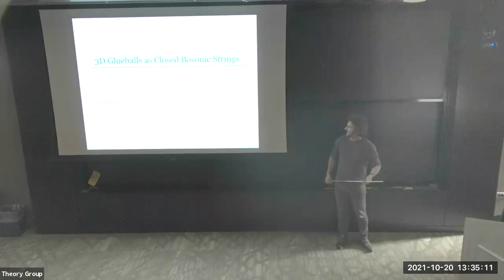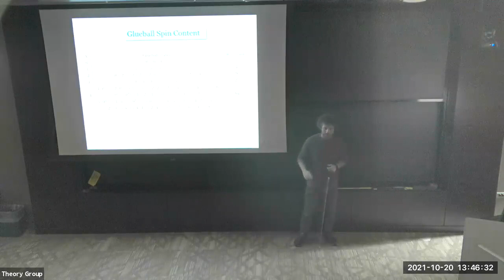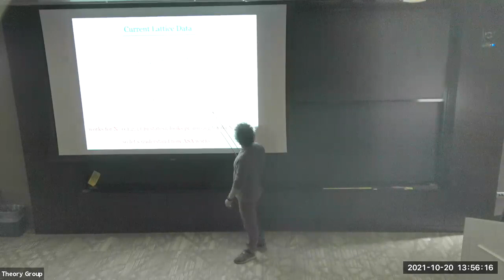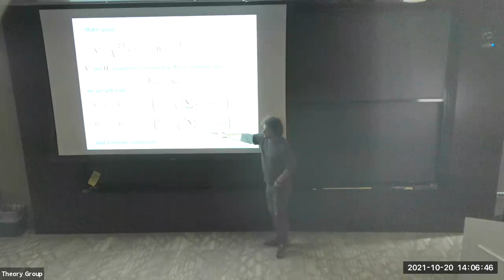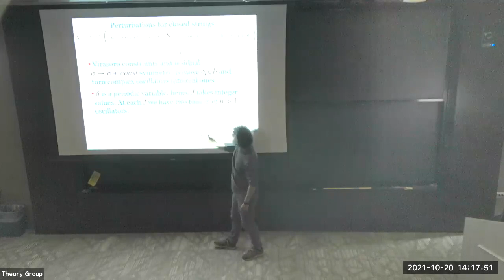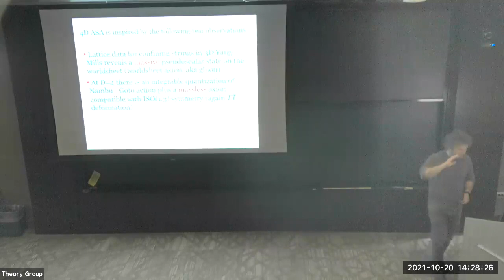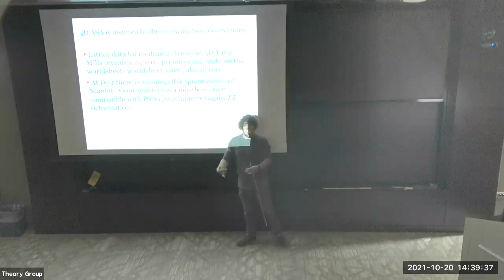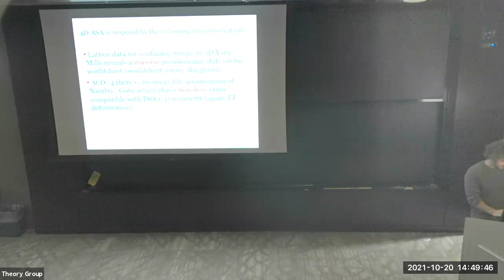Sergei Dubovsky - Yang Mills glueballs vs closed effective strings - 10-20-21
I will review the Axionic String Ansatz (ASA) for the spectrum of glueballs in 3d Yang-Mills. I will describe recent lattice measurements of glueball spins which confirm the ASA predictions. In order to understand better the ASA strings and as a first step towards a perturbative calculation of the glueball mass splittings I compare the ASA spectrum to the closed effective string theory. Namely, I model glueballs as excitations around the folded rotating rod solution with a large angular momentum J. The resulting spectrum agrees with the ASA in the regime of validity of the effective theory, i.e., in the vicinity of the leading Regge trajectory.  Interestingly though, the closed effective string theory overestimates the number of glueball states far above the leading Regge trajectory. I will also present preliminary results on the glueball spectrum in 4d Yang-Mills.